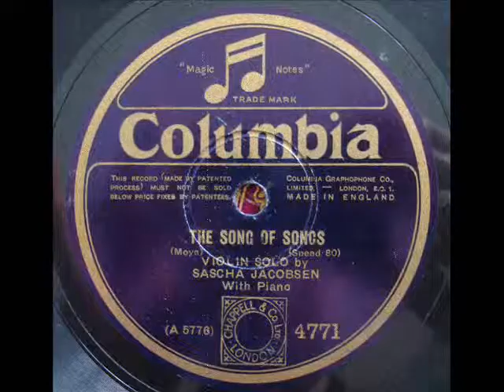SASCHA JACOBSEN - THE SONG OF SONGS - Columbia 4771 DoGramofonuPL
SASCHA JACOBSEN - THE SONG OF SONGS
Columbia 4771 - original 78 rpm record from 1951